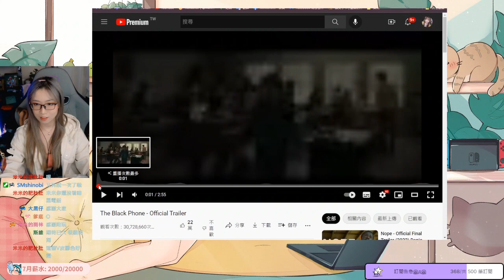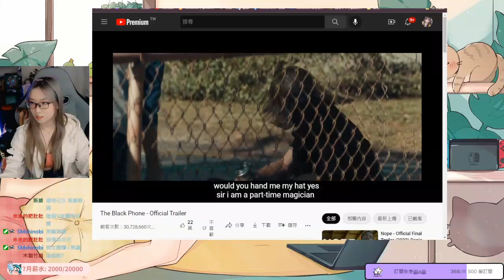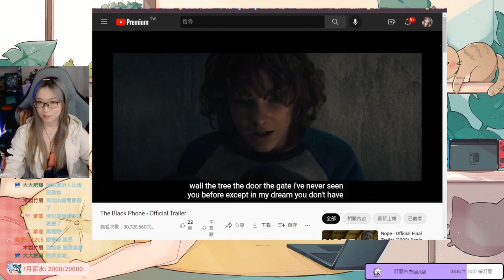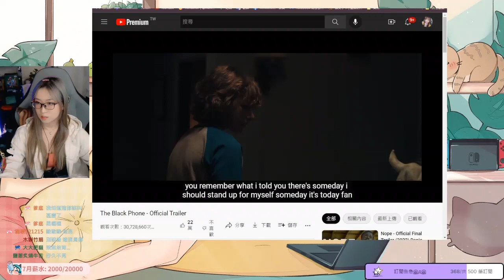我们都在吃同样的饮食，但如果你想马上玩得开心，我们会忍不住在游戏中玩得开心。 1